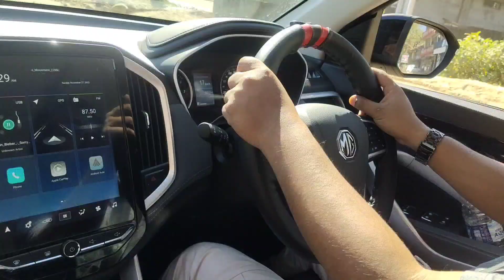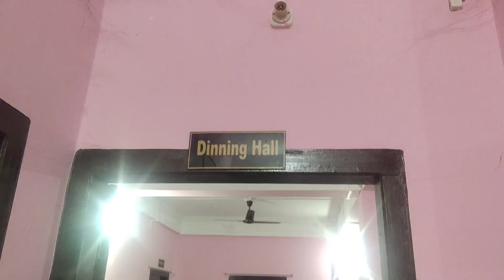SEPPA pohunch Gaye😎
🎵 Track Info:

Title: Nostalgic Summer by tubebackr